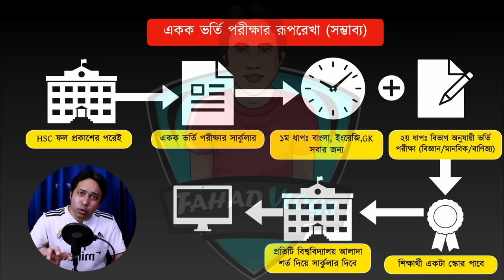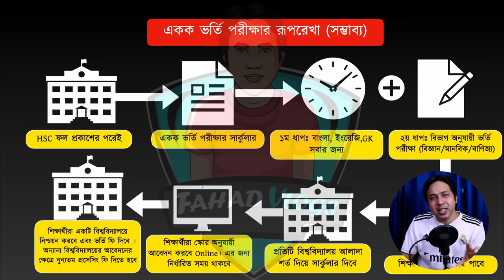একক ভর্তি পরীক্ষা ২০২৪-সম্ভবনা ও নিয়ম | একক ভর্তি পরীক্ষা কিভাবে নেয়া হবে? University Admission 2024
একক ভর্তি পরীক্ষা ২০২৪-সম্ভবনা ও নিয়ম | একক ভর্তি পরীক্ষা কিভাবে নেয়া হবে? University Admission 2024 | একক ভর্তি পরীক্ষা ২০২৪-সম্ভবনা ও নিয়ম A-Z আলোচনা | একক ভর্তি পরীক্ষার নিয়ম ২০২৪ |

News Source: Prothom Alo

Anti Privacy Warning:
Thumbnail Text: একক ভর্তি পরীক্ষা ২০২৪-সম্ভবনা ও নিয়ম